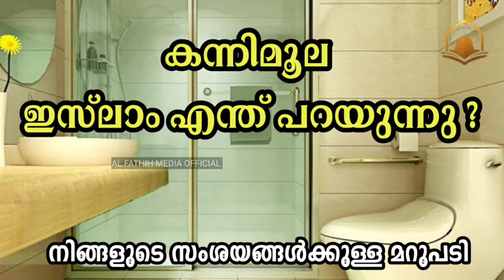കന്നിമൂല സംശയങ്ങൾക്ക് മറുപടി | ഇസ്ലാം |kannimoola in Islam answering doubts..